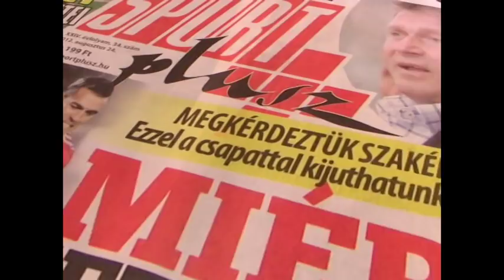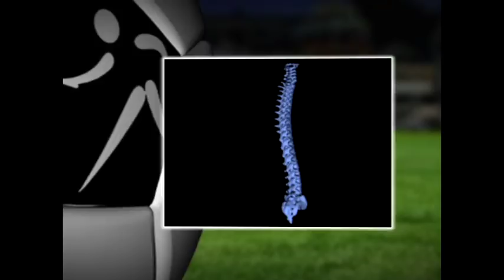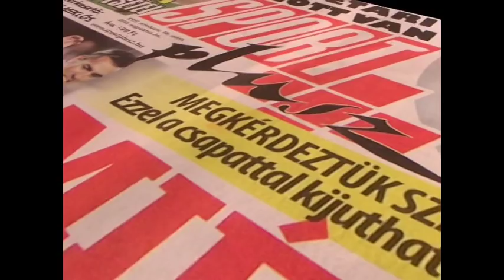Foci és Sport 2013.01.29. hatoscsatorna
Műsorvezető :

Paor Lilla

Vendég:

Darázs István
a Rövidpályás Gyorskorcsolyázó Válogatott vezetője

Liu Shaolin Sándor
versenyző

Kónya Zsófia
versenyző